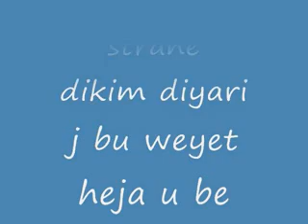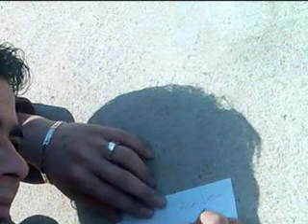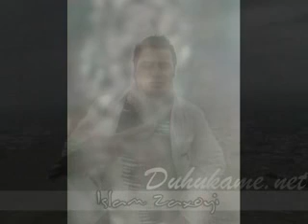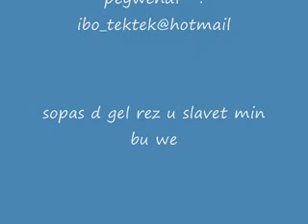islam zaxoli peymane te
niuwe